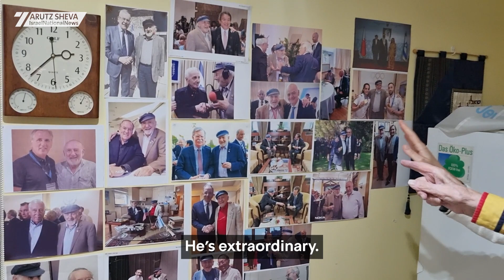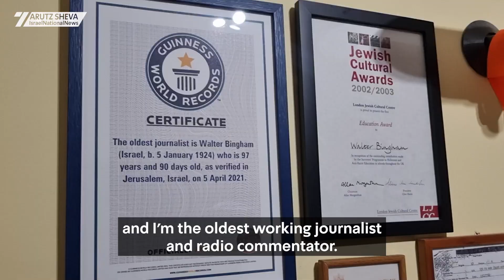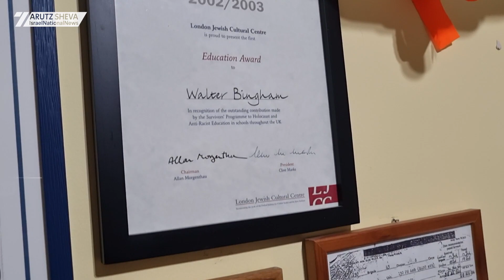Walter Bingham celebrates 99